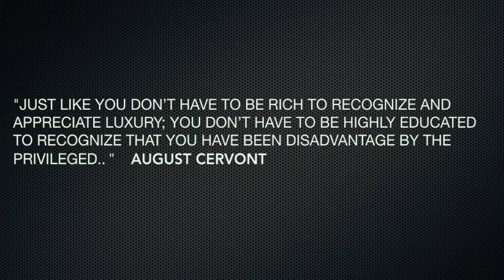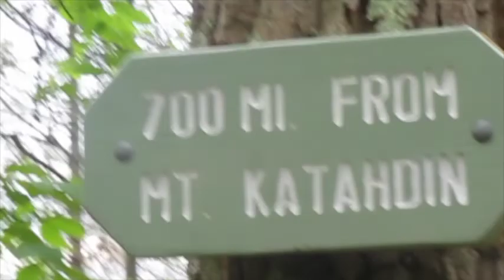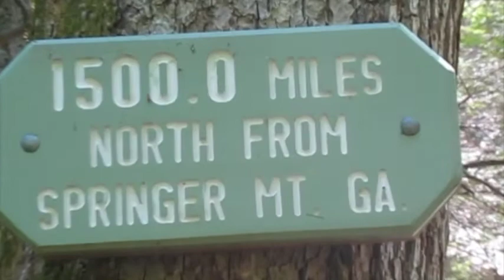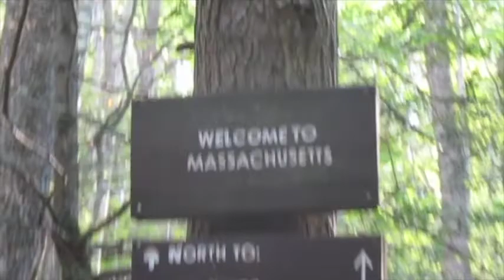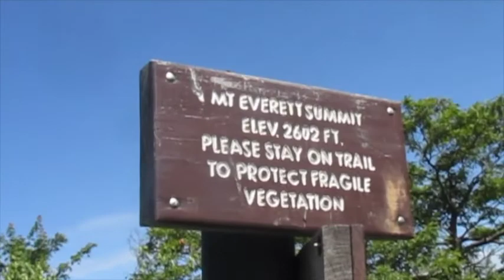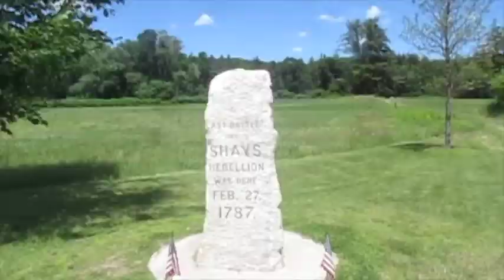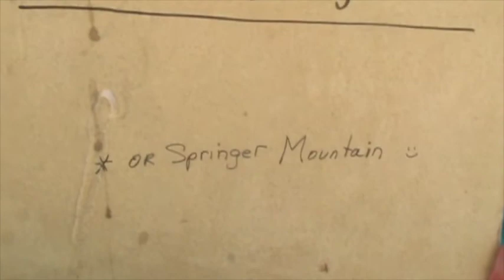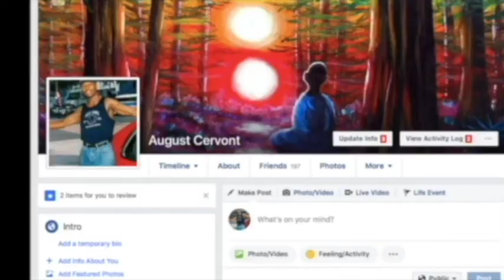(Episode 68) Thur-Hike 2022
The adventure continues: